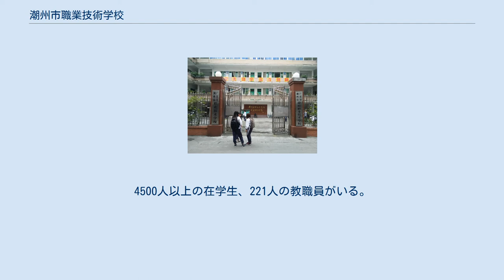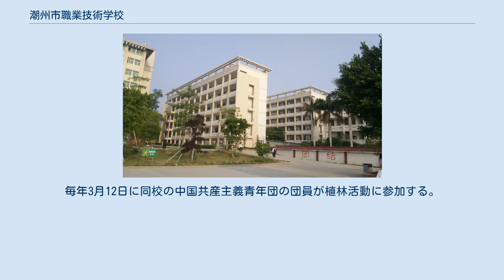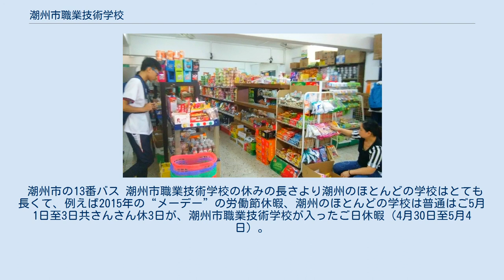潮州市職業技術学校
潮州市職業技術学校、は中華人民共和国広東省潮州市にある職業高校、1950年6月1日設立。
その前身は「潮州農業学校」、「潮州市百花台職業高校」であるため、潮州市民からは「百花台」、「楓洋」と呼ばれる。
 旧官誥巷キャンパスの校門、現在は虹橋職業技術学校に改編される。
 2015年12月7日午前、潮州市職業技術学校、キャンパス広場で開催されている開校65年祝典、この学校では初の記念式典が開催されている。
 敷地面積は468.4畝。
4500人以上の在学生、221人の教職員がいる。
教師宿舎、学生寮、食堂などの生活施設が充実している。
 2015年12月7日午前、潮州市職業技術学校はキャンパス広場で創立65年式典、国旗掲揚隊を掲げ、中華人民共和国国旗を掲げている。
 毎年5月4日前後には、五四文芸演出と歌手コンテストが開催される。
また、毎年10月に、新入生は1週間の軍事訓練に参加する。
毎年3月12日に同校の中国共産主義青年団の団員が植林活動に参加する。
学生は各サークルの共同活動が非常に豊富、毎年各サークル連合会連合に大交歓を開催。
 学生は寄宿生と通学生に大きく分けられる。
寄宿生は平日の夜に自習を参加する必要がある。
通学生は毎日、通学証を持ち自宅に帰る。
寄宿生は毎週の金曜日の午後から日曜日の午後までに学校を自由に出られる。
 潮州市の13番バス 潮州市職業技術学校の休みの長さより潮州のほとんどの学校はとても長くて、例えば2015年の“メーデー”の労働節休暇、潮州のほとんどの学校は普通はご5月1日至3日共さんさん休3日が、潮州市職業技術学校が入ったご日休暇（4月30日至5月4日）。
 潮州市職業技術学校の第9回学生大会，2015年10月11日。
校長の許旭文は演説する 全部合わせて33学生団体がある： 夏用制服（上着），ない係ボタン 現在の制服は同校の新しい校章を発表した（2009年）から作った第2代である。